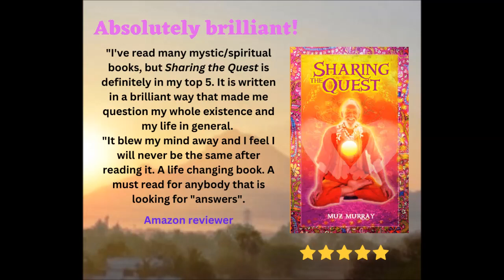0 StQ - "Once upon a time, Back in the Sixties'"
The spiritual teachings I have shared over the past half century have been compared with the writings of Ram Dass and Eckhart Tolle.  Here I offer an introduction to my book "Sharing the Quest: Secrets of Self-Understanding", in which I reveal the secret initiatory practices I learned from masters of many traditions, and my own mystical experiences; practices that soothe the soul and bring about mental peace.

You can find it on any Amazon